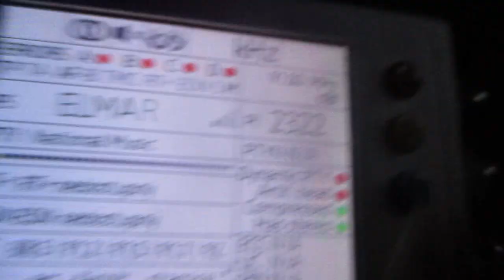[RDS] 91.0 v Raadio Elmar (Kohtla-Nõmme)(Estoni)(Ida-Viru)~249km 222° 190 m 0.92 kW(ERP)